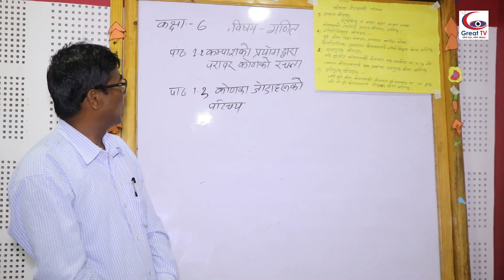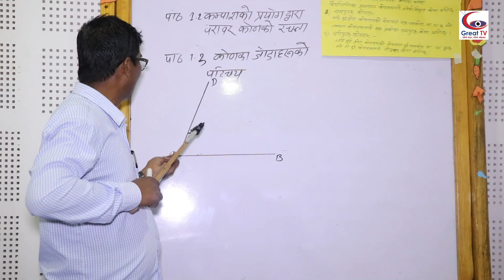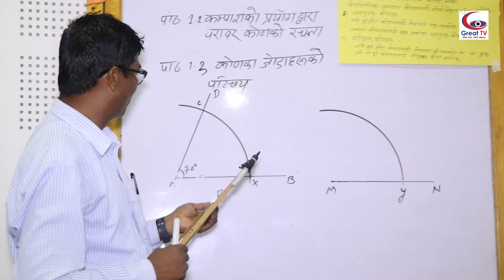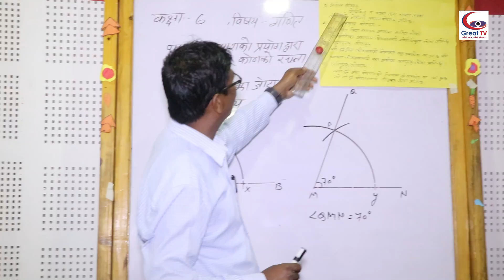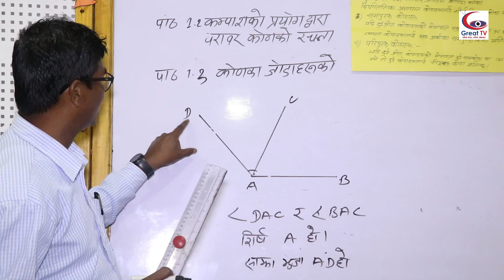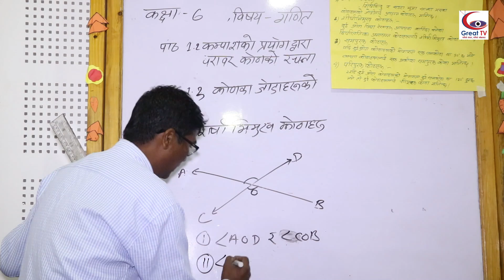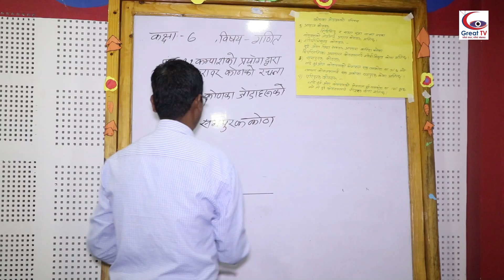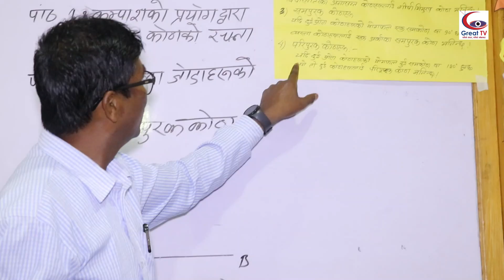Class-7#Com.Maths#Ramkumar Chaudhary# Angle Part-II#khairahanimunicipality#Great Tv